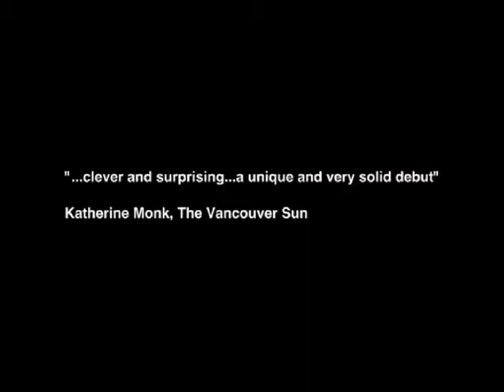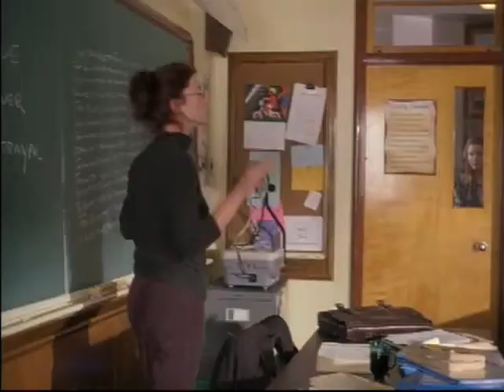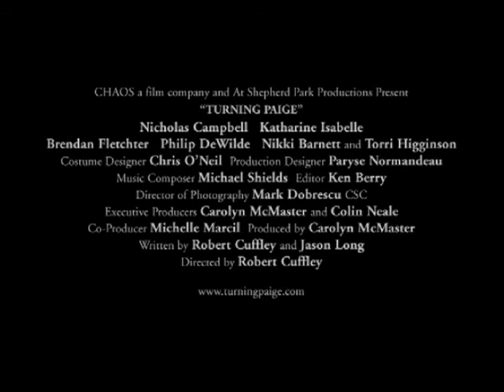TURNING PAIGE official trailer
A young woman named Paige is forced to confront awful memories when her brother Trevor comes home after a long absence. Before the siblings and their father finally face reality, they engage in a variety of conversational games that bring humor to a potentially gloomy topic.